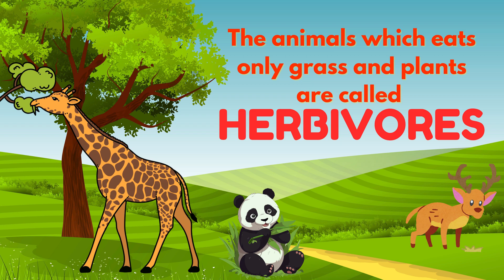Animal Foods: Kids Learning About What Animals Eat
Dive into the world of "Animal Foods: Kids Learning About What Animals Eat." This fun and educational video takes young viewers on an adventure to discover the different foods that animals eat. From herbivores munching on plants to carnivores hunting for prey, kids will learn about various diets in the animal kingdom. With vibrant animations and easy-to-understand explanations, this video is perfect for curious minds eager to learn more about nature and wildlife.